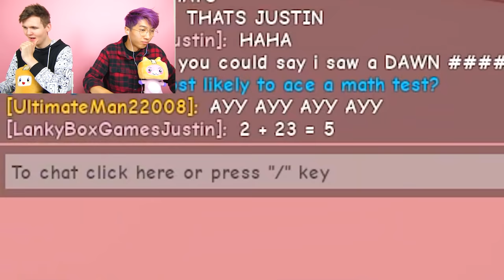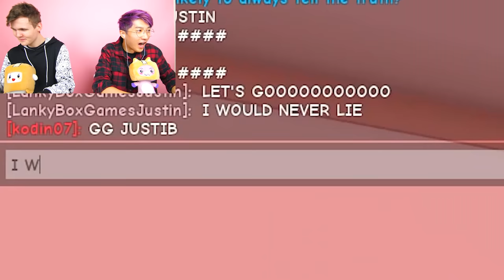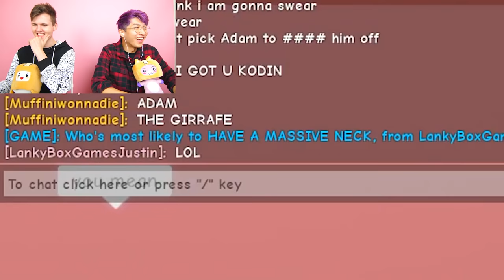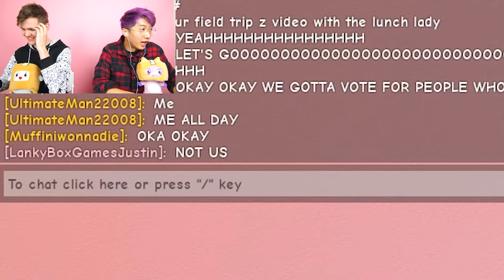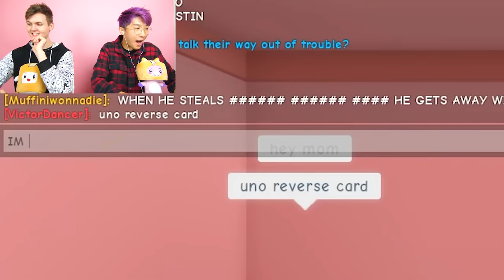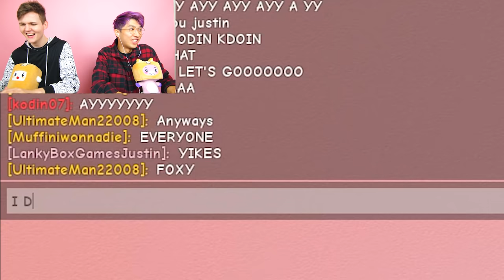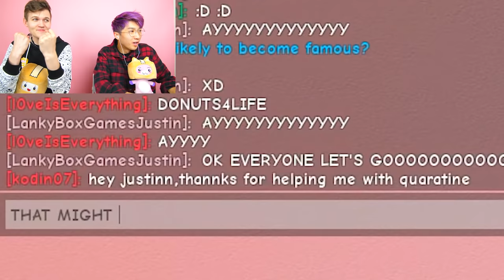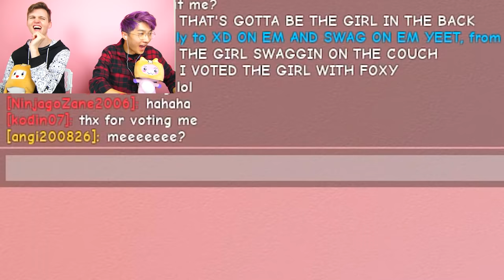Can We EXPOSE OURSELVES In This FUNNY Roblox Game!? (ROBLOX GUILTY)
NEW BACK TO SCHOOL MERCH!
LankyBox plays Roblox Guilty to see who's most likely to do things in Roblox Guilty!

LankyBox World!